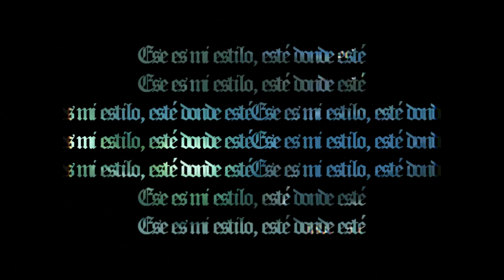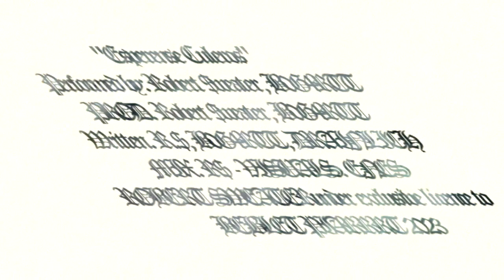ROBERT SWEATER, B0G4RTT - ESPÉRENSE CULEROS (OFFICIAL AUDIO)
*ADVERTENCIA PARA GENTE FOTOSENSIBLE: El video puede contener imágenes que cambian de manera rápida y brusca. Toma precaución*
Espérense Culeros performed by Robert Sweater, B0G4RTT

Prod. by Robert $weater

Mixed by Robert $weater
RS_RS_RS:

Letra: (Escrito por: Roberto S. , DRAINLICH)

Con el aire fresco, montado en la camioneta
Voy bien envergado, parado, no hay nadie cerca
Pulso acelerado, el metal está pisado, ayee
Ya no hay vuelta atrás, vestido de blanco con la fucking gang

Tengo esa energía, que ya ni veo la hora
Voy paseando haciendo ruido en cada paso, nada sobra
Dos putos meses y no entregaba nada
Solo espérense culeros, esta mierda es la entrada

Hace muchos meses que no me sentía así
No quiero que veas mi mente, es un puto frenesí

Andando
Te digo que yo lo soñé, aye
Te jodo, no me importa quien, aye
Volao' como una fucking bird
Tengo el estilo de ese fucking Bid Bird
Te digo que lo rematé, aye
Sentao en la Nissan again
Inspirao por las noches y el Sesh
Ese es mi estilo, esté donde esté

No me importa nada, ni mi puta lada
Tengo a mis panas, bueno los tenía
Esta mierda es cara, duele cuando pagas
No hablo de dinero, sino la mente sana

Me siento tan solo, estoy jodido y aburrido
Cuando me levanto, con la vida me rifo un tiro
Son peleas con cuchillos, nunca va a pasar de moda
Tengo sangre en mis dedos e intrusivos en mi zona

Visuales por: Esto No Existe Studios